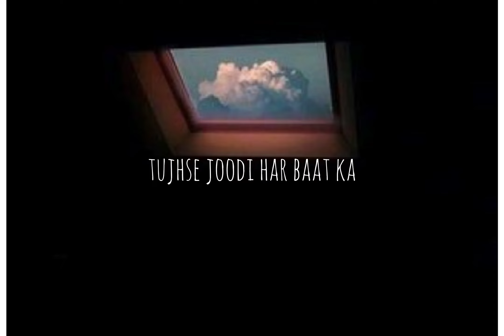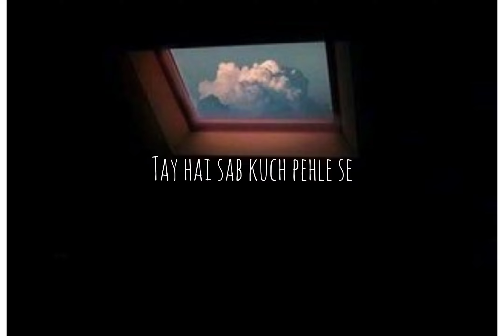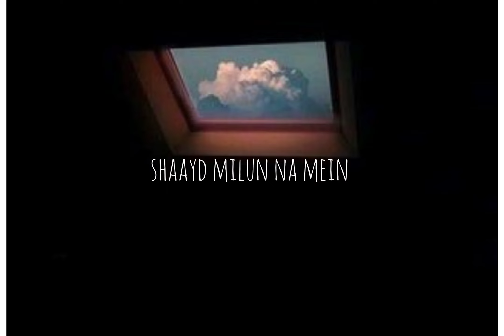Shukriya - Harshvardhan | full lyrical video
"🎵 Presenting 'Shukriya' - a soulful rendition of this hit song originally sung by Jubin Nautiyal, Arijit Singh, and KK. 🎤 Join me on a musical journey filled with gratitude and love. 🎶

KEYWORDS TO MENTION -

Romantic songs
shukriya
Alia bhatt
Sanjay dutt
jubinnautiyal
arijitsingh
kk
hit videos
iamHARSHVARDHAN
lyrical songs

Thanks for reading this segment